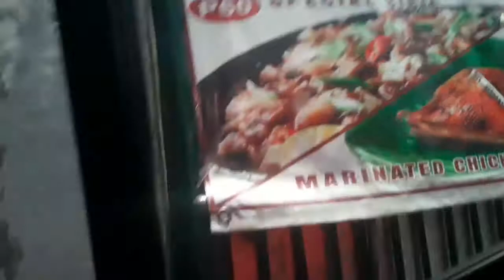UNLIMITED CHICKEN WINGS FOR 189 PESOS || Vlog#18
Biglang nag yaya si papa mag unli wings this is our first time to eat unli wings! Yummy!